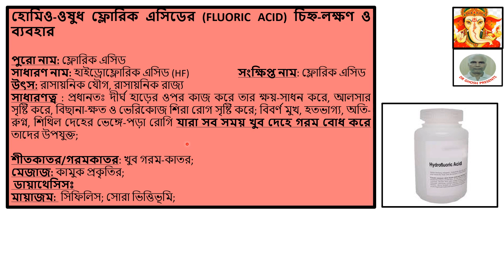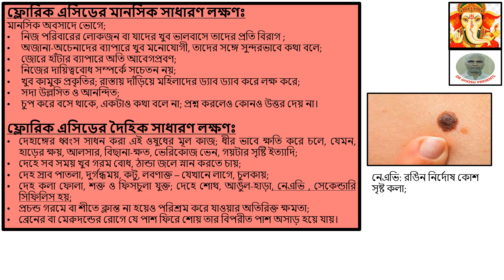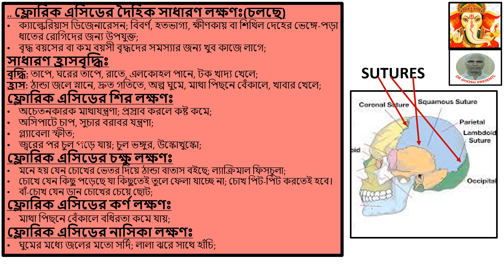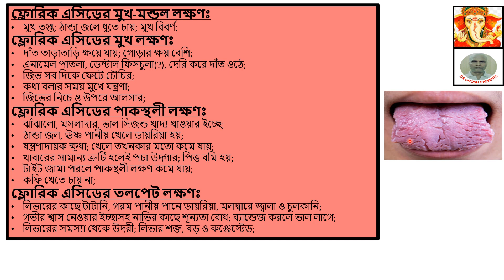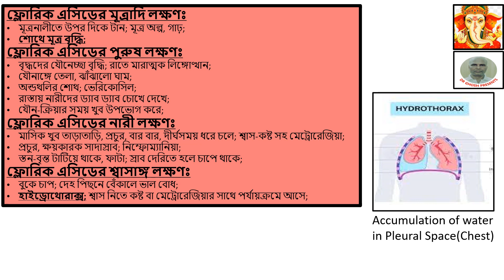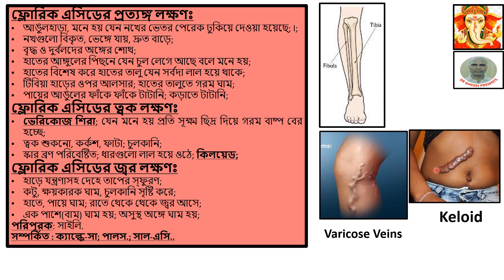হোমিও-ওষুধ এসিড ফ্লোর-এর চিহ্ন-লক্ষণ ও ব্যবহার (ACID FLUOR)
Hi, friends, I am DR Surajit Ghosh from Kolkata, West Bengal, India practising Homeopathy(particularly Chronic & Complex Diseases) for last thirty years. If you personally want a video on any particular topic, feel free to write to/call me. I will be glad to be at your service! Please visit My Websites : 1) 2) //Thank You very much!!
About this video: This video is about Signs-Symptoms & Uses of  Homeopathic Remedy GUAIACUM
• পুরো নাম: ফ্লোরিক এসিড
• সাধারণ নাম: হাইড্রোফ্লোরিক এসিড (HF)           সংক্ষিপ্ত নাম: ফ্লোরিক এসিড
• উৎস: রাসায়নিক যৌগ, রাসায়নিক রাজ্য
• সাধারণত্ব : প্রধানতঃ দীর্ঘ হাড়ের ওপর কাজ করে তার ক্ষয়-সাধন করে, আলসার সৃষ্টি করে, বিছানা-ক্ষত ও ভেরিকোজ শিরা রোগ সৃষ্টি করে; বিবর্ণ মুখ, হতভাগ্য, অতি-রুগ্ন, শিথিল দেহের ভেঙ্গে-পড়া রোগি যারা সব সময় খুব দেহে গরম বোধ করে তাদের উপযুক্ত;
• শীতকাতর/গরমকাতর: খুব গরম-কাতর;
• মেজাজ: কামুক প্রকৃতির;
•  ডায়াথেসিসঃ
• মায়াজম:  সিফিলিস; সোরা ভিত্তিভূমি;
ফ্লোরিক এসিডের মানসিক সাধারণ লক্ষণঃMental generals of Floric Acid  in Bangla
মানসিক অবসাদে ভোগে;
• নিজ পরিবারের লোকজন বা যাদের খুব ভালবাসে তাদের প্রতি বিরাগ ;
• অজানা-অচেনাদের ব্যাপারে খুব মনোযোগী, তাদের সঙ্গে সুন্দরভাবে কথা বলে;
• জোরে হাঁটার ব্যাপারে অতি আবেগপ্রবণ;
• নিজের দায়িত্ববোধ সম্পর্কে সচেতন নয়;
• খুব কামুক প্রকৃতির; রাস্তায় দাঁড়িয়ে মহিলাদের ড্যাব ড্যাব করে লক্ষ করে;
• সদা উল্লসিত ও আনন্দিত;
• চুপ করে বসে থাকে, একটাও কথা বলে না; প্রশ্ন করলেও কোনও উত্তর দেয় না।
ফ্লোরিক এসিডের দৈহিক সাধারণ লক্ষণঃPhysical generals of Floric Acid  in Bangla
• দেহাঙ্গের ধ্বংস সাধন করা এই ওষুধের মূল কাজ; ধীর ভাবে ক্ষতি করে চলে, যেমন, হাড়ের ক্ষয়, আলসার, বিছানা-ক্ষত, ভেরিকোজ ভেন, গয়টার সৃষ্টি ইত্যাদি;
• দেহে সব সময় খুব গরম বোধ, ঠান্ডা জলে স্নান করতে চায়;
• দেহ স্রাব পাতলা, দুর্গন্ধময়, কটু, লবণাক্ত – যেখানে লাগে, চুলকায়;
• দেহ কলা ফোলা, শক্ত ও ফিসচুলা যুক্ত; দেহে শোথ, আঙুল-হাড়া, নেএভি , সেকেন্ডারি সিফিলিস হয়;
• প্রচন্ড গরমে বা শীতে ক্লান্ত না হয়েও পরিশ্রম করে যাওয়ার অতিরিক্ত ক্ষমতা;
• ব্রেনের বা মেরুদন্ডের রোগে যে পাশ ফিরে শোয় তার বিপরীত পাশ অসাড় হয়ে যায়।
• ক্যাল্কেরিয়াস ডিজেনারেসন; বিবর্ণ, হতভাগ্য, ক্ষীণকায় বা শিথিল দেহের ভেঙ্গে-পড়া ধাতের রোগিদের জন্য উপযুক্ত;
• বৃদ্ধ বয়সের বা কম বয়সী বৃদ্ধদের সমস্যার জন্য খুব কাজে লাগে;
সাধারণ হ্রাসবৃদ্ধিঃ
বৃদ্ধি: তাপে, ঘরের তাপে, রাতে, এলকোহল পানে, টক খাদ্য খেলে;
হ্রাস: ঠান্ডা জলে স্নানে, দ্রুত গতিতে, অল্প ঘুমে, মাথা পিছনে বেঁকালে, খাবার খেলে;
ফ্লোরিক এসিডের শির লক্ষণঃHead Symptoms od Acid Fluor in Bangla
• অচেতনকারক মাথাযন্ত্রণা; প্রস্রাব করলে কষ্ট কমে;
• অসিপাটে চাপ, সুচার বরাবর যন্ত্রণা;
• গ্ল্যাবেলা স্ফীত;
• জ্বরের পর চুল পড়ে যায়; চুল ভঙ্গুর, উস্কোখুস্কো;
ফ্লোরিক এসিডের চক্ষু লক্ষণঃ
• মনে হয় যেন চোখের ভেতর দিয়ে ঠান্ডা বাতাস বইছে; ল্যাক্রিমাল ফিসচুলা;
• চোখে যেন কিছু পড়েছে যা কিছুতেই তুলে ফেলা যাচ্ছে না; চোখ পিট-পিট করতেই হবে।
• বাঁ-চোখ যেন ডান চোখের চেয়ে ছোট;
ফ্লোরিক এসিডের কর্ণ লক্ষণঃ
• মাথা পিছনে বেঁকালে বধিরতা কমে যায়;
ফ্লোরিক এসিডের নাসিকা লক্ষণঃ
• ঘুমের মধ্যে জলের মতো সর্দি; লালা ঝরে সাথে হাঁচি;